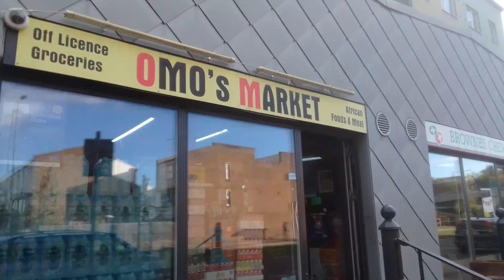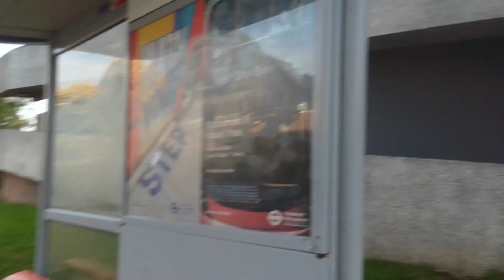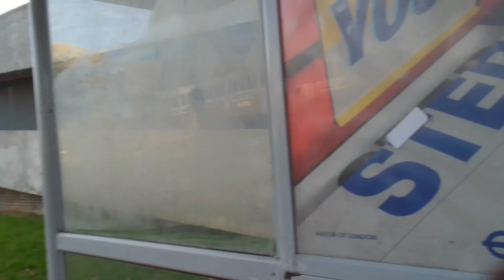Loud Rdoor Air | GAL SE69 On Bus Route B11 (11)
Big no smoking sign under Ibus now removed